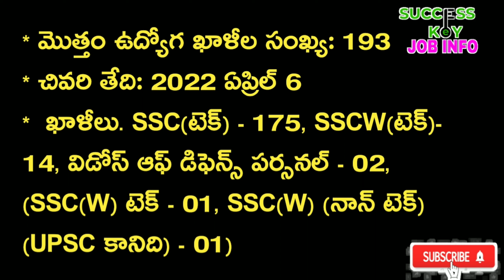బీటెక్ అర్హతతో ఇండియన్ ఆర్మీలో జాబ్స్ | Indian Army Recruitment 2022